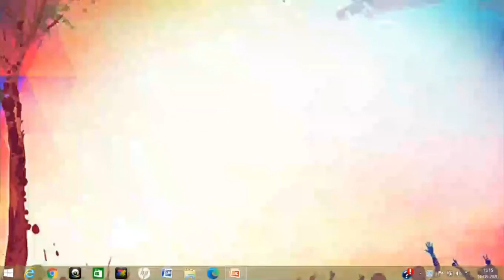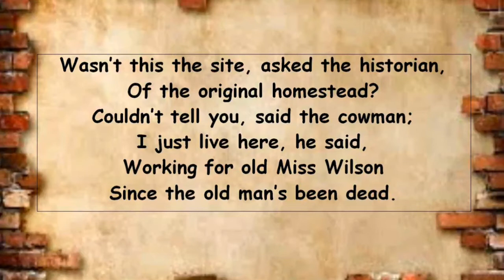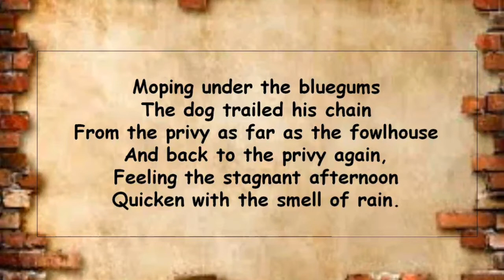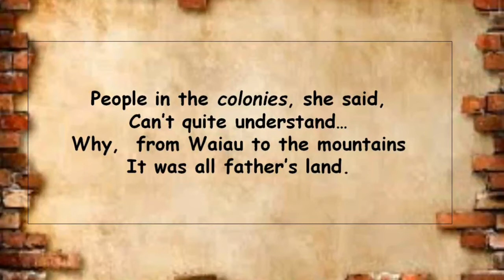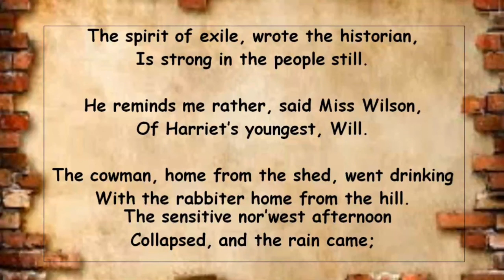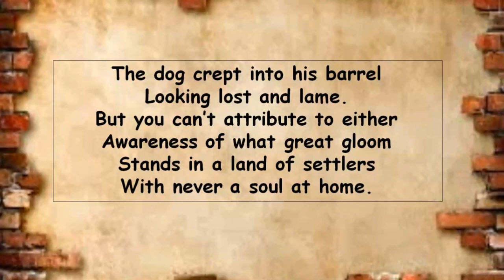House and Land poem summary in Tamil